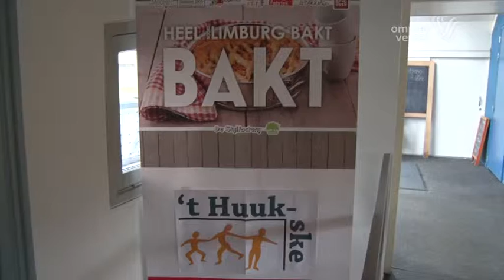Wedstrijd Heel Noord Limburg Bakt in 't Hukske